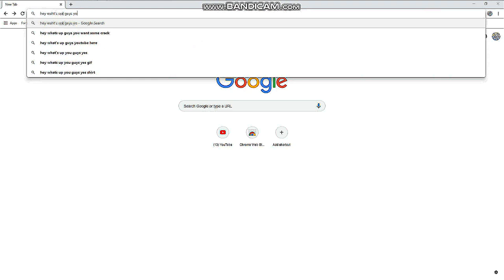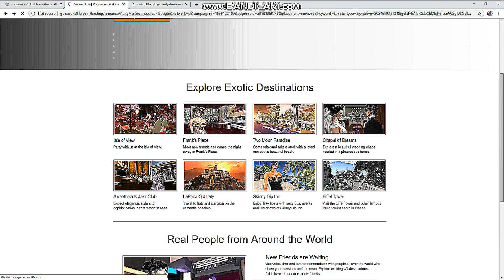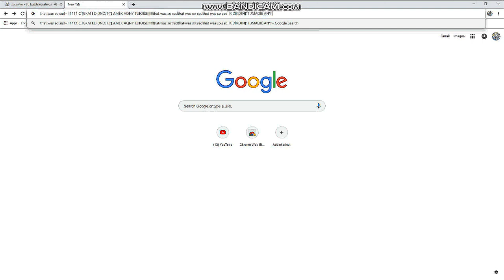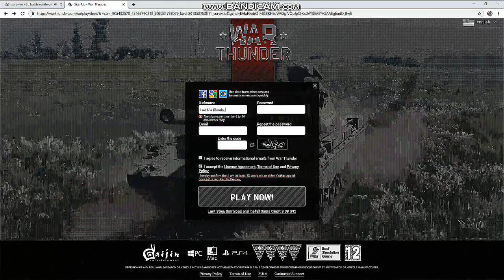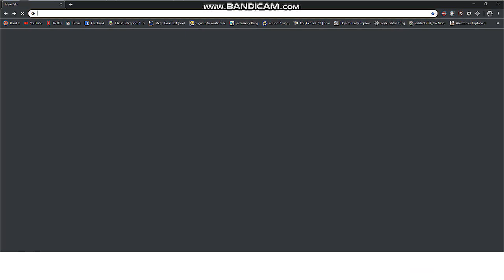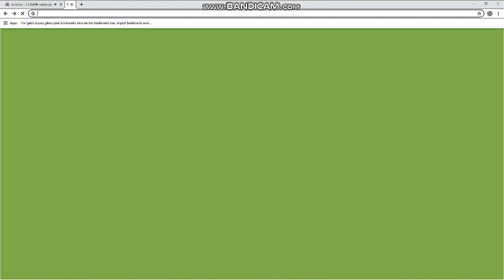flda les pl!Y1 - SUriovlv!(i0! - PArt 1!!! - plkayijng duos wituhg firettO!!!!!!!!!! :)))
Hye ujhfguiys it;s gyahu boi fkloda gajikjngh! to0day we]'[;re gooiba polay s0okme sujrvivl.iko (surviv.io) with my go0lkd p-aol fikretoplt! cehncjolikjut his chaneol

L:)O0))) POLEASE SUJBASRITGVKER!! ANED LIKE TGHUSIEE VIDEO!! APLOS( )P_OLEASE COKJENT! P))))))

TGHJANKS FGORKI WATCH(OIJTNG!